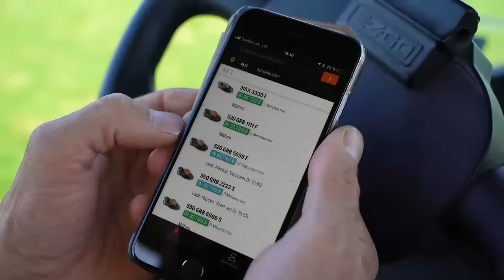See How Husqvarna EPOS Works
Husqvarna EPOS (Exact Positioning Operating System) is a breakthrough technology for professional Automower® robotic lawn mower models. The satellite-based technology enables the mowers to work within virtual boundaries. It’s an easy and flexible solution that’s perfect for soccer fields, golf courses, city parks, or commercial properties— anywhere with a large area of turf that need to be maintained! Best of all, the absence of physical boundary wires eliminates line breakages due to aerating or turf repair.